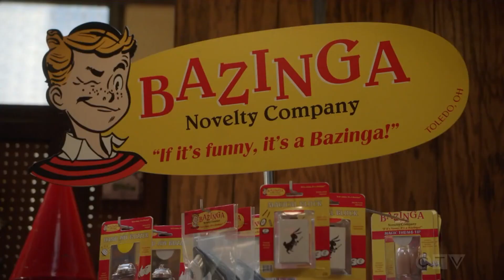Official Young Sheldon Recap